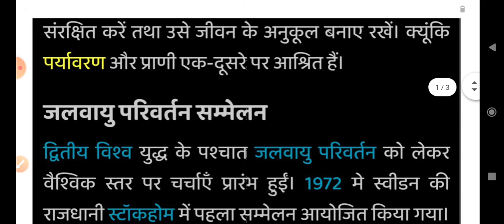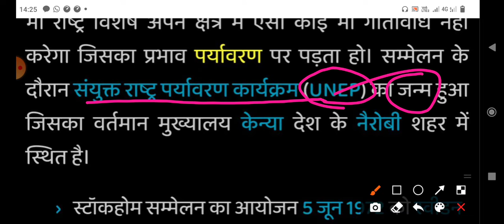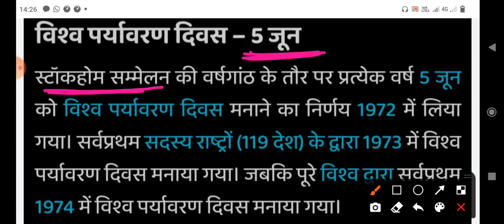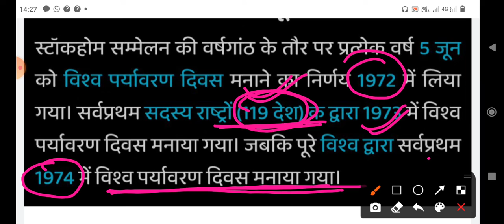पर्यावरण सम्मेलन#Environmantal summit#paryavrn smmelan#स्टॉकहोम सम्मेलन#Ugc net/jrf paper 1 unit 9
पर्यावरण सम्मेलन
Environmental summit
paryavrn smmelan
स्टॉकहोम सम्मेलन
Ugc Net/Jrf paper 1 unit 9